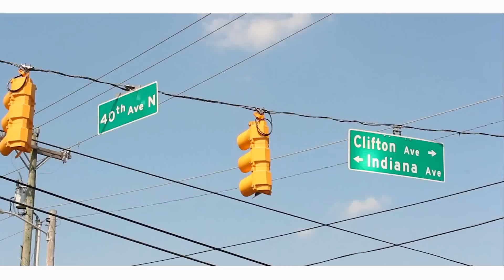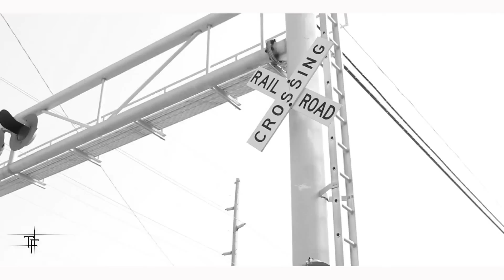Clutch Ft. Tha City Paper & Kool Daddy Fresh - Walt Jiggy (Remix)